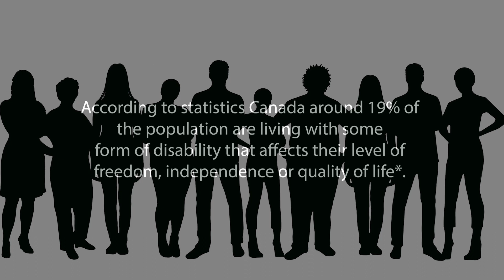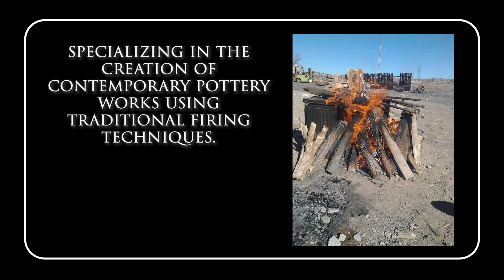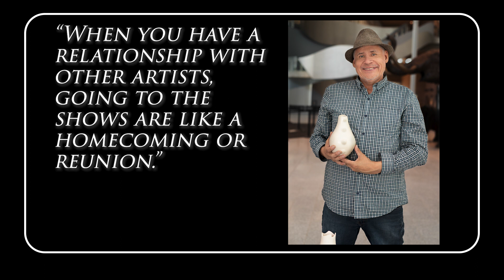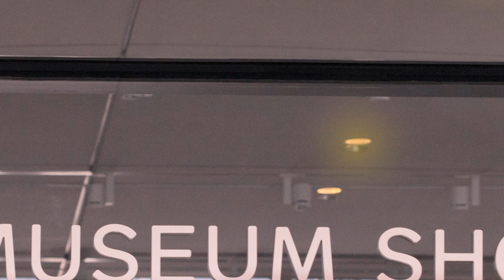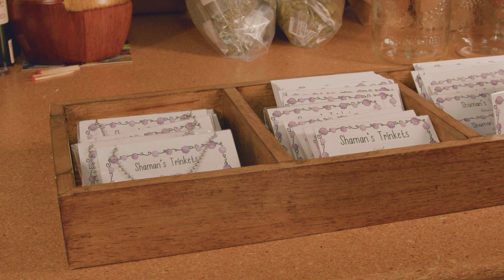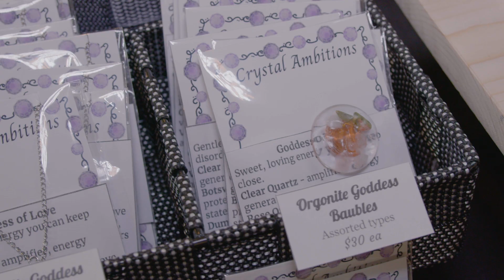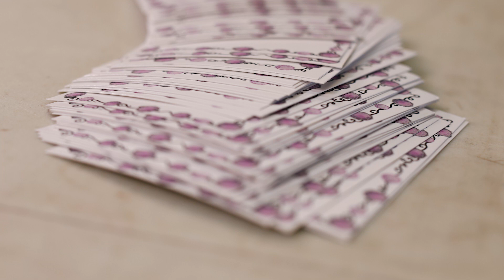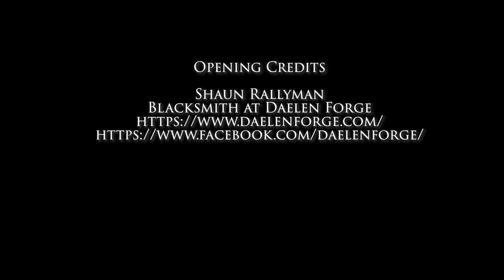Crafting a Career in the Arts - Against All Odds S1 EP7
Advice on getting started from Edmonton Cree artist, Glen, who sells his work in North America. Local crafter, Megan, offers her tips on booth design and packaging then discusses her anxiety.